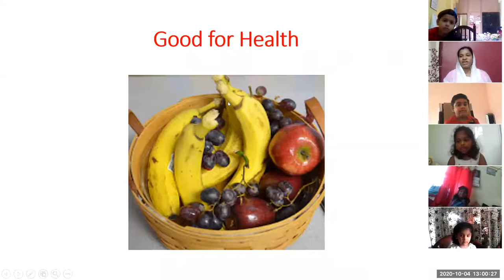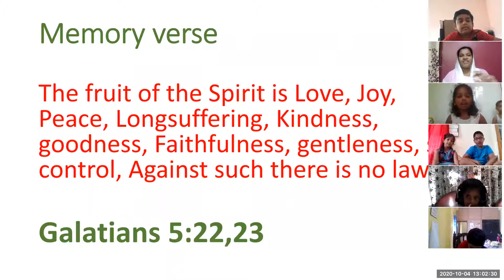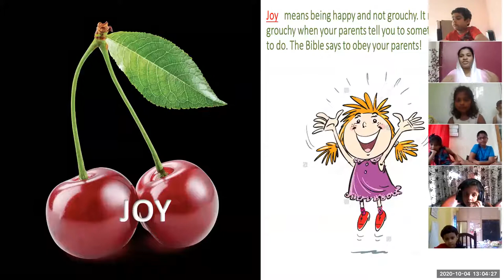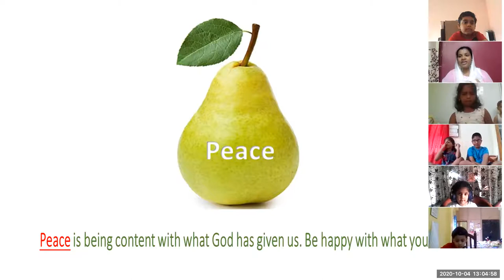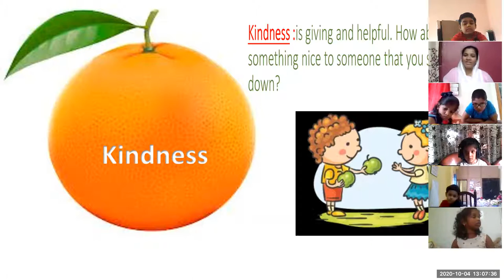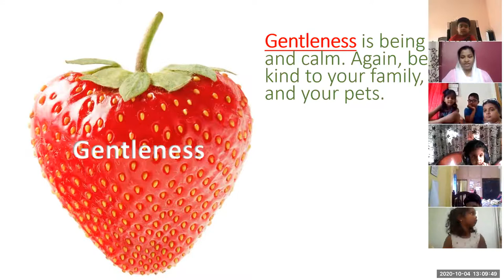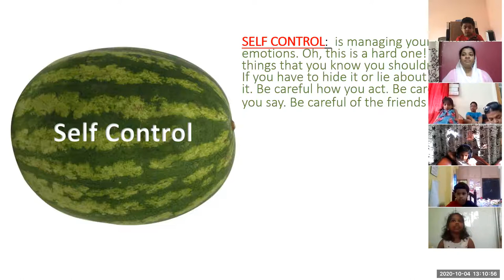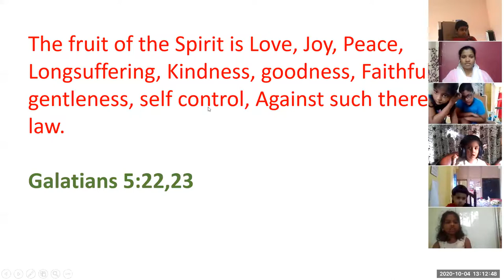Antioch Church Hyderabad, Sunday school Singing and Primary Group 04/10/2020